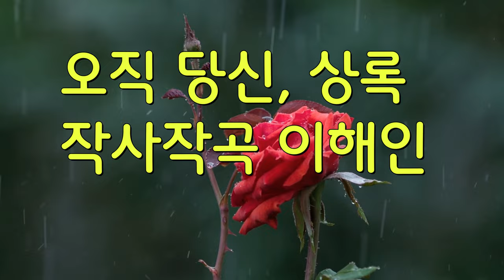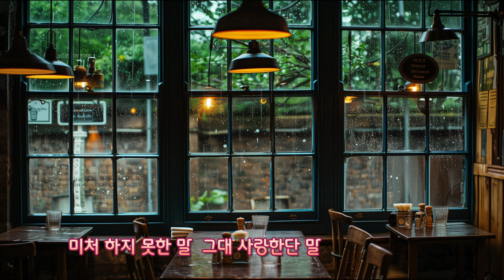오직당신 상록 작사작곡 이해인 저작권없음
상록님의 오직당신 노래가 좋아 올려 봅니다😍